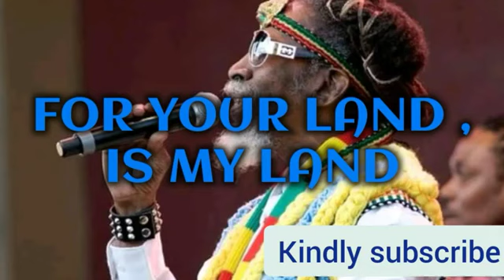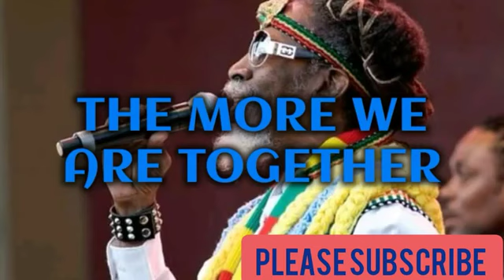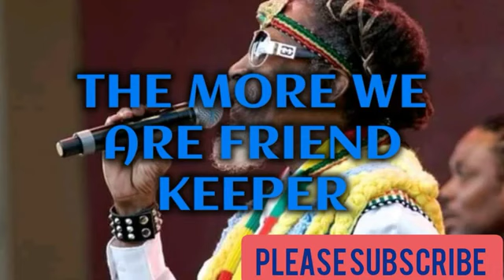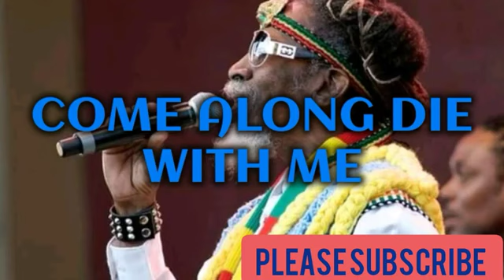Bunny wailers together lyrics Djbornsamblack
The more we lives all is togetherness,take up hold @earthsoundfoundationfounda3706